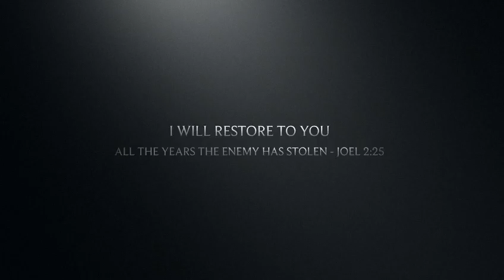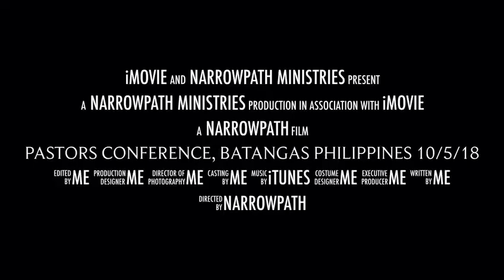HOLY SPIRIT REFRESHES PASTORS IN BATANGAS PHILIPPINES